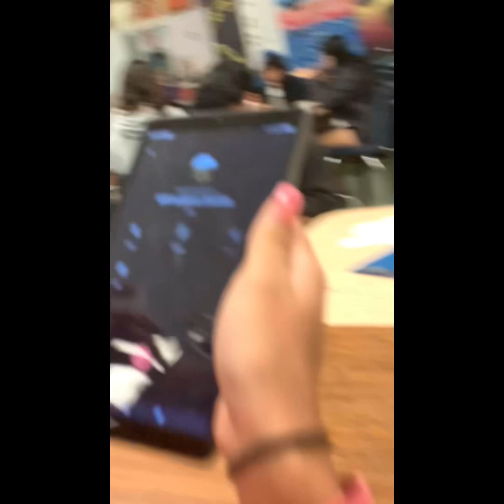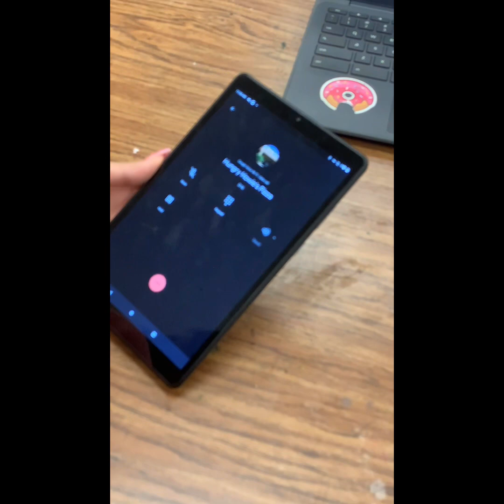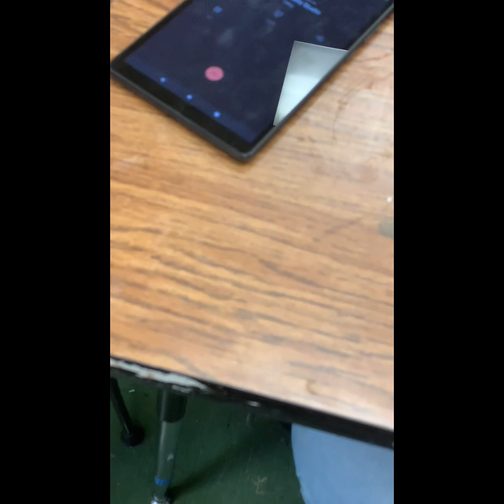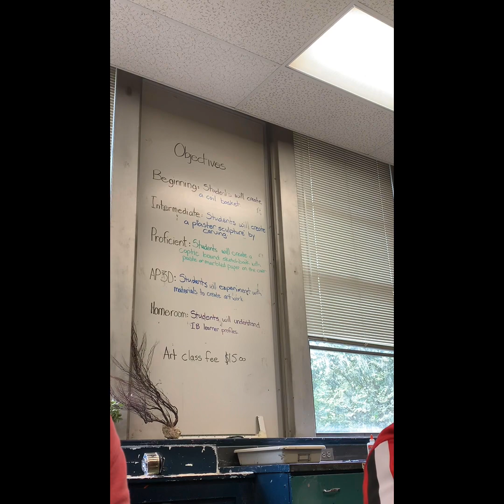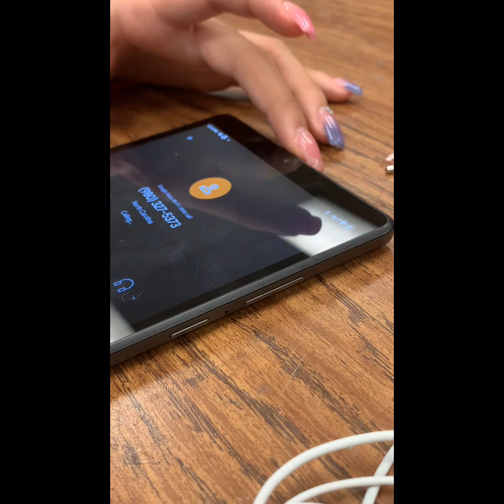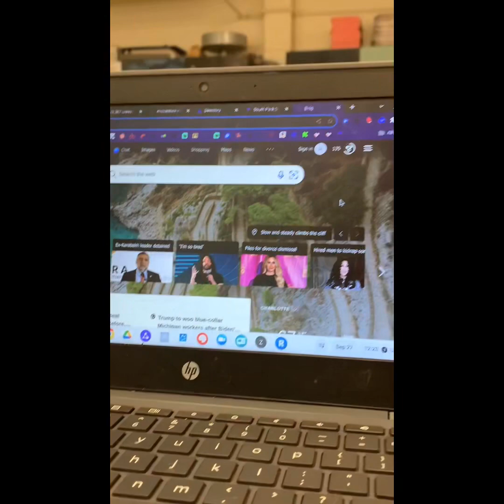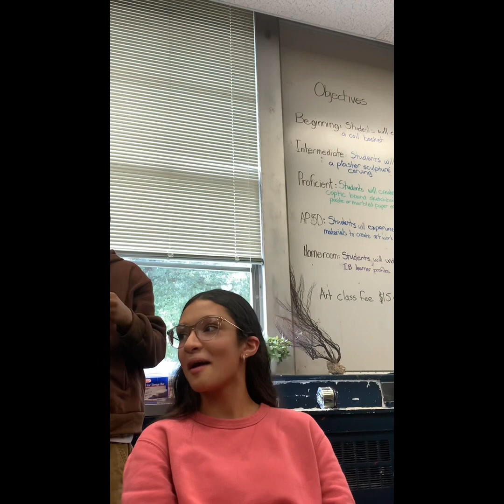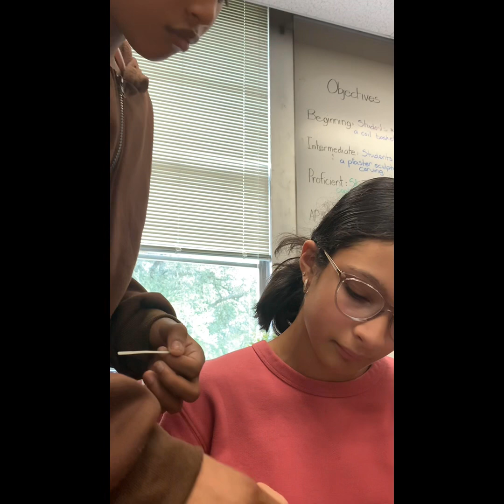Causing Mayhem in Charlotte By prank calling in art class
Discord is st4rr2mars